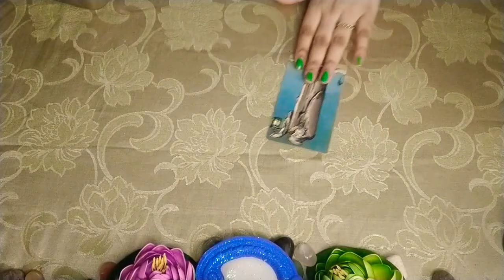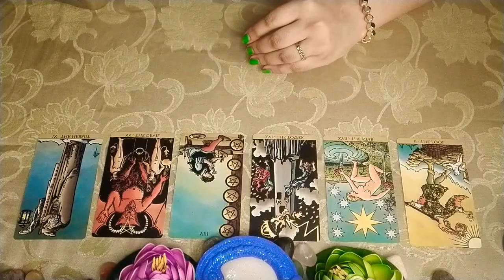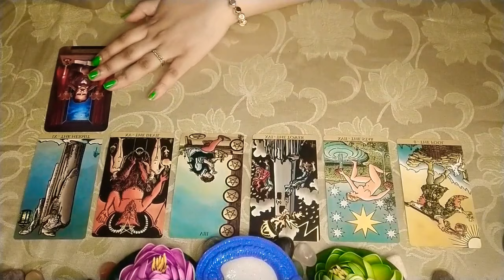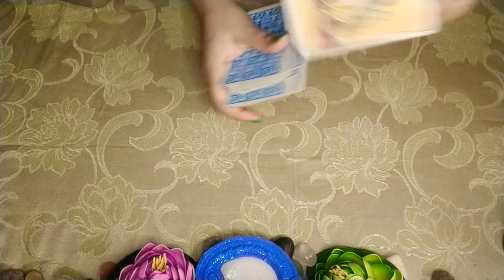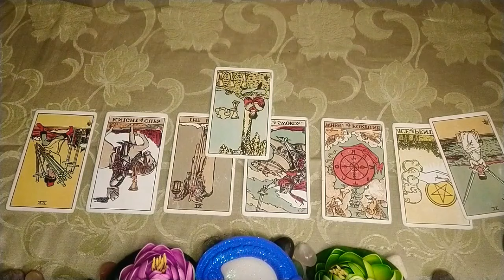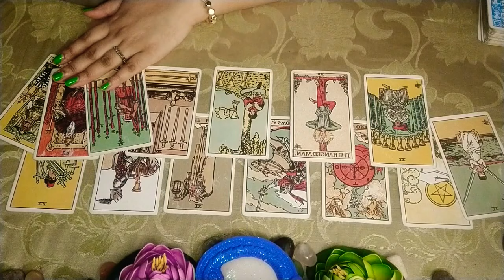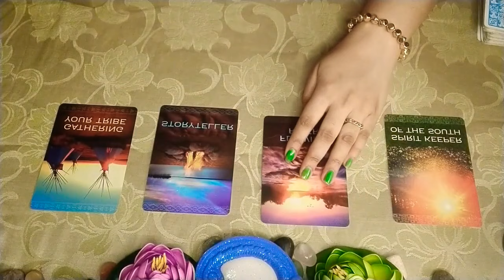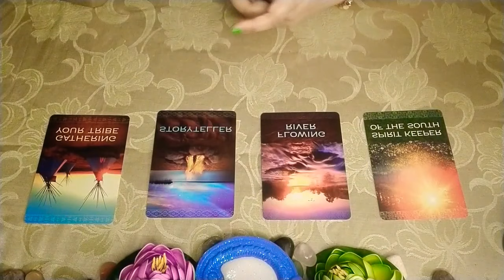वृश्चिक राशि //Scorpio ♍//October 15th to 31st //2021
This is a general reading about all the Scorpio (sun, moon , rising, venus signs) for the month of October 1st 15th 2021.